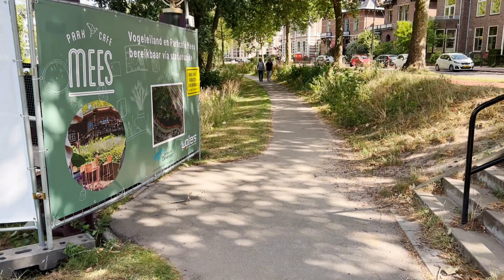Deventer, NL: Ep.6 Rijsterborgherpark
Series(15): A Complete Tour in Deventer, The Netherlands.
Stay with us for realistic and complete tours in the most beautiful touristic cities in the world.